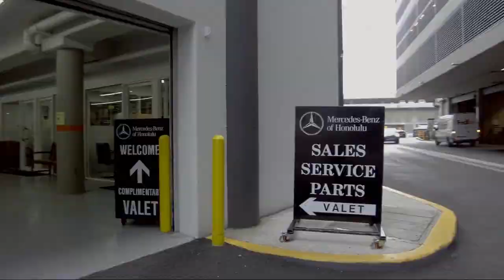2018 Mercedes-Benz GLC GLC 300 Honolulu Ewa Beach Waipahu Mililani Kailua